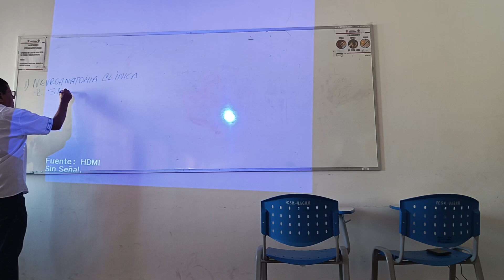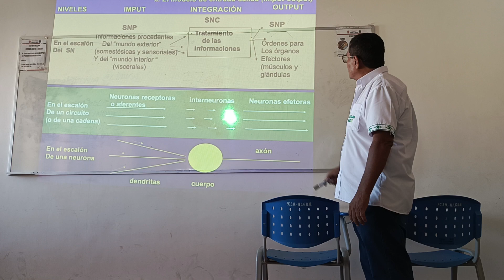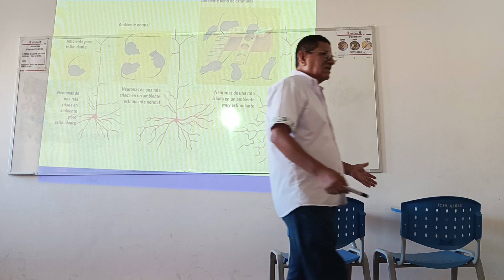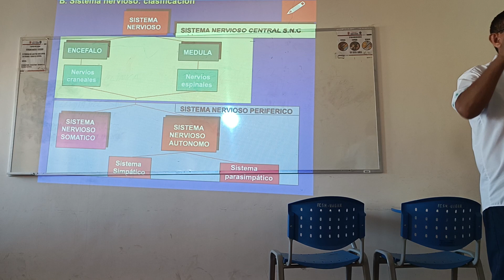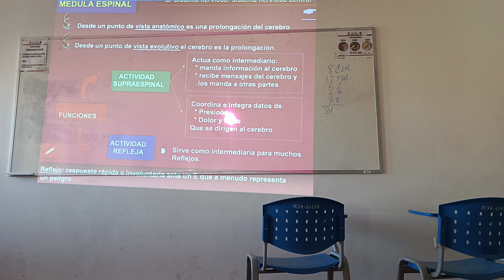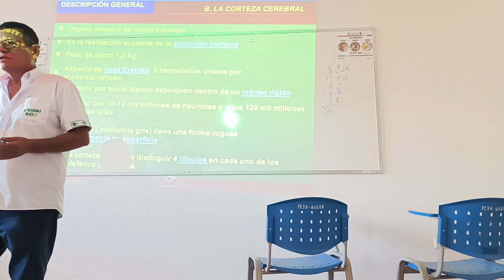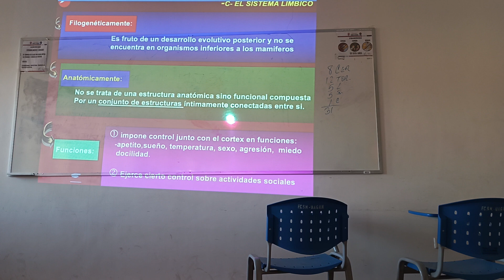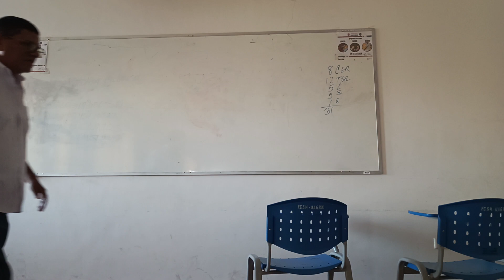CLASE 1 - NEUROLOGIA